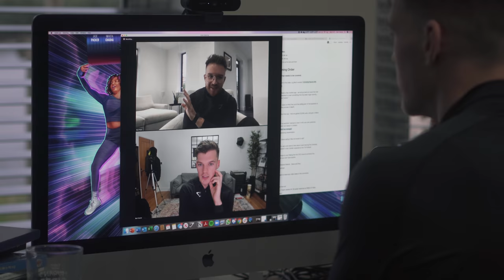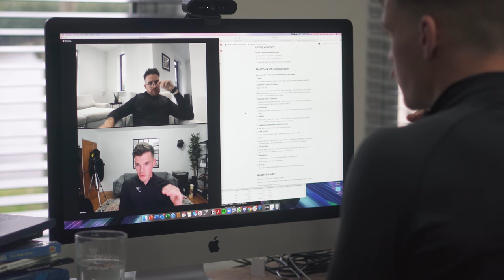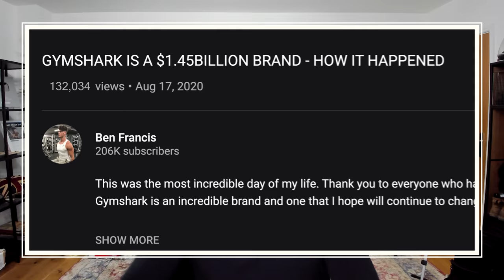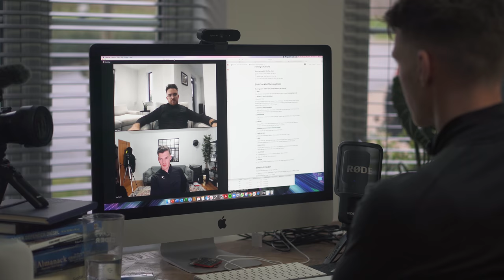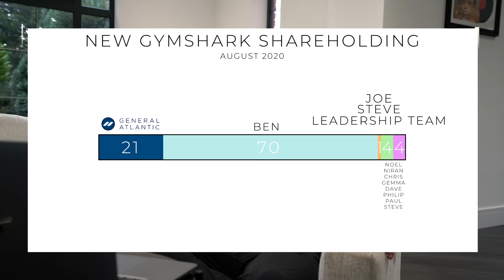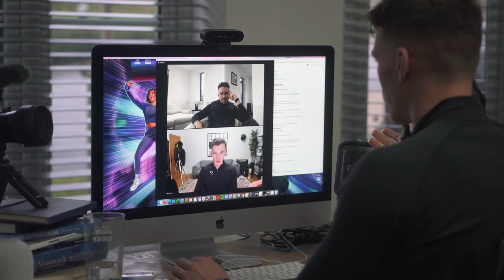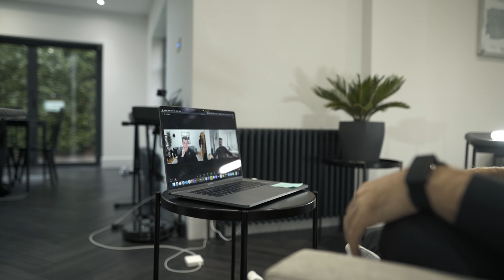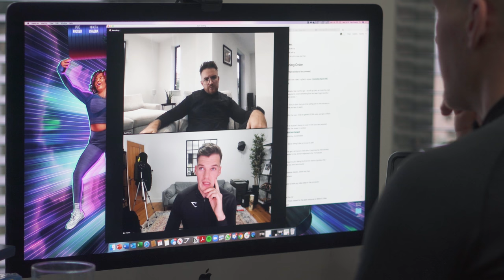GROWING GYMSHARK TO A BILLION: The in depth story | Ben Francis Podcast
We're Back!

It's been a crazy busy 8 months since our last Podcast. A lot has happened and we can't quite comprehend that we are now classed as a 'Unicorn Brand' 🦄

Noel and I wanted to talk over all of the details of signing the billion-dollar deal and what it means for us as a company. I've had a lot of questions and assumptions regarding the deal which I hope I have cleared up here.

As always thank you for all of your support. Let us know of any topics you might want us to talk about in another podcast.

Timestamps
00:00 Intro
01:24 True Geordie Podcast
02:33 Becoming a Unicorn Brand
07:21 Did we take our eye off the ball?
08:56 Attention after the deal & celebrity status
12:13 Making money
14:36 Paul & Steve selling shares
15:53 Lewis deciding to sell
18:59 The board becoming shareholders
21:28 Do you have a billion pounds in your bank account?
23:22 Did you do Gymshark for the money?
25:39 Wanting to be involved in the fitness industry
27:30 How long it took us to achieve unicorn status & not borrowing money
29:44 Life 3/4 months after the deal
30:55 Revealing the shareholding structure
32:16 Setting an example to young entrepreneurs
35:00 Advice based on the Gymshark journey
36:02 What are you more fearful of?
36:56 Outro/Roundup